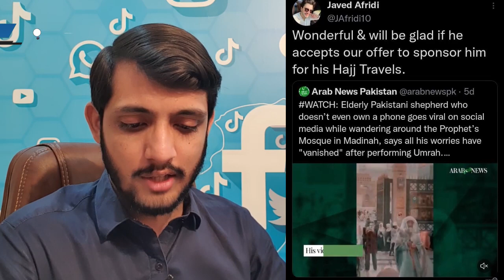Madina Viral Baba G Abdul Qadir Mari latest viral video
For any suggestion or feedback:- 👇🏻

* Note: Full credits to owners; all images, pictures, music in the video belongs to the respected owner.

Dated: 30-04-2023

Covered topics:- 👇🏻
01.